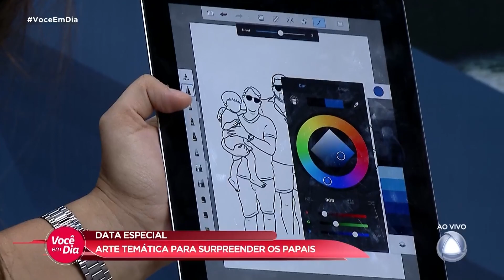Surpreenda seu pai com um presente conceitual